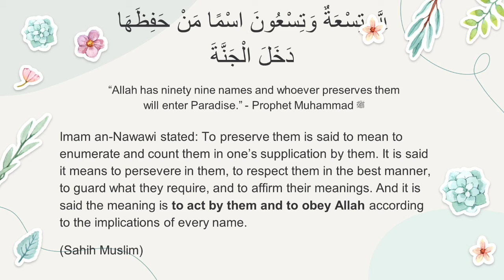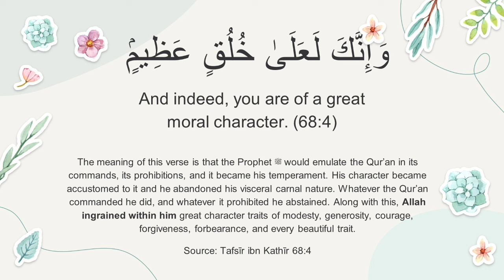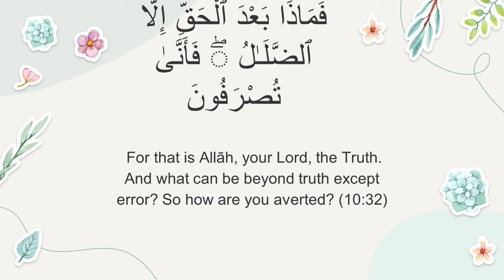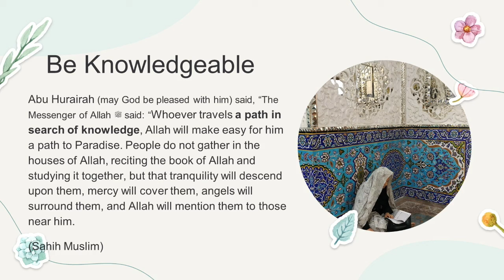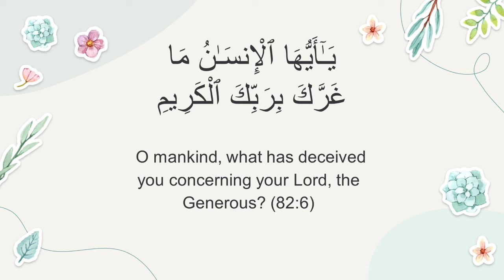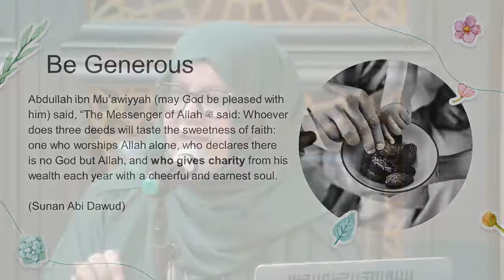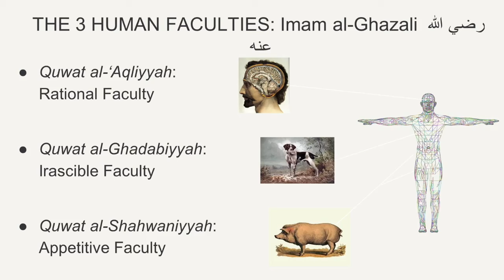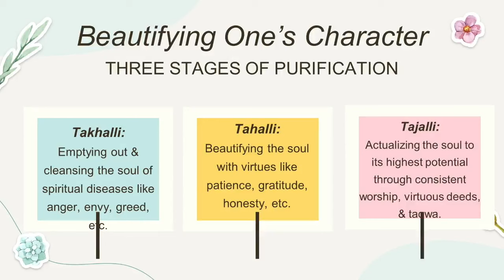Acquiring Beautiful Character Through God's Divine Names | Ustadha Hosai Mojaddidi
“Indeed, Allah has Ninety-Nine particular Names – one hundred minus one – whoever encompasses them will enter the Garden.” (Bukhari)

Ustadha Hosai is the co-founder of MH4M established in 2010. For nearly 20 years, she has been actively involved in the Bay Area and southern California Muslim community, working and volunteering for many notable organizations.

Ustadha Hosai Mojaddidi was born in Afghanistan and moved to the United States with her family at age two. She credits her Islamic journey to the year 1996 when she began attending Islamic classes in Hayward, California. These classes were taught by her teacher and mentor since then; Shaykh Hamza Yusuf.

One of her main areas of focus is to help create a strong sisterhood for the women in the community by leading halaqas (spiritual study circles) and support groups whilst offering individual spiritual counseling and mentoring. She noted that many of the spiritual problems encountered were actually reflective of the deep and complicated mental health issues of the community and would be better served by focusing on mental health. Thus, along with her cousin Dr. Nafisa Sekandari, they co-founded a website called Mental Health 4 Muslims

Ustadha Hosai is also a freelance writer and editor and lectures on various Islamic/spiritual topics.

Ustadha Hosai co-founded MH4M which was established in 2010. For nearly 20 years, she has been actively involved in the Bay Area and Southern California Muslim community, working and volunteering for many notable organizations.

Ustadha Hosai Mojaddidi was born in Afghanistan and moved to the United States with her family at age two. She credits her Islamic journey to 1996, when she attended Islamic classes in Hayward, California. Her teacher and mentor, Shaykh Hamza Yusuf, has taught these classes since then.

One of her main focus areas is to help create a strong sisterhood for the women in the community by leading halaqas (spiritual study circles) and support groups whilst offering individual spiritual counseling and mentoring. She noted that many of the spiritual problems encountered were reflective of the deep and complicated mental health issues of the community and would be better served by focusing on mental health. Thus, along with her cousin Dr. Nafisa Sekandari, they co-founded a website called Mental Health 4 Muslims

Ustadha Hosai is a freelance writer and editor who lectures on various Islamic/spiritual topics.

Ustadha Hosai Mojaddidi is an educator, public speaker, author/writer, spiritual counselor, and mental health advocate with over 25 years of experience serving the Muslim community. She is the co-founder of MH4M a site dedicated to providing clinically supported & Islamically sound information on common mental health issues.

She began her Islamic studies at the renowned Zaytuna Institute (now Zaytuna College) in the San Francisco Bay Area where she was blessed to study a variety of topics including Qur'anic memorization and recitation, fiqh, seerah, aqeeda, tazkiyyah an-nafs, and other sacred sciences directly with Shaykh Hamza Yusuf, Shaykh Muhammad al-Yaqoubi, Imam Zaid Shakir, Qari Amar Bellaha, and other visiting scholars.

She currently offers year-round classes on spiritual development and self-development for adults and youth through different local and national organizations on topics such as parenting, marriage/family, women's issues, youth issues, spirituality, seerah, taqiyya a nafs, social-emotional learning, social media literacy, mental health advocacy, etc. She is also a published author, writer, and active content creator on social media. She is a wife and mother of two and resides in California.